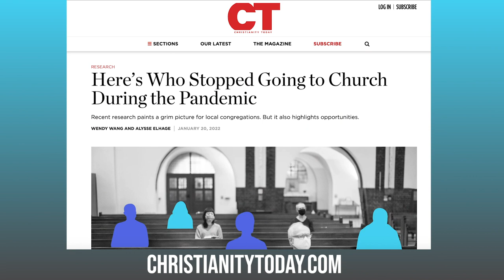Thursday Night Bible Study | Tonight @ 7:30pm EST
Bishop Patrick L. Wooden, Sr. extends an invitation to everyone for tonight's Bible Study! If you're in the Raleigh/Durham area, please exercise caution when driving due to the inclement weather!